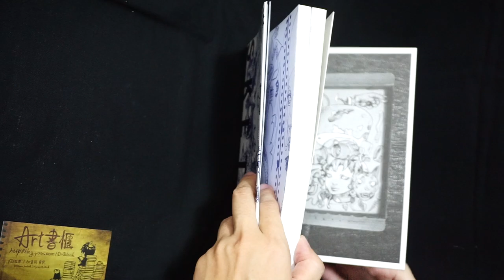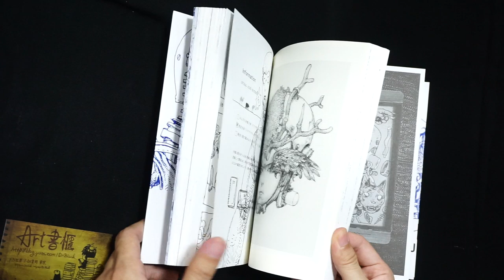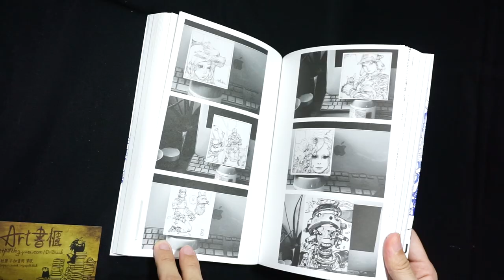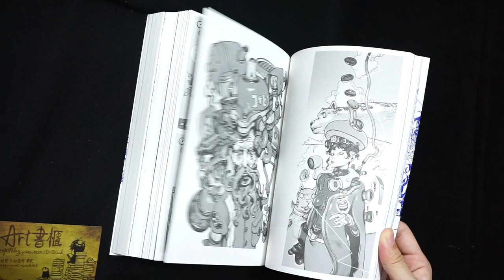寺田克也 SKETCH (Katsuya Terada)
出版社 ‏ : ‎ パイインターナショナル (2021/5/24)
言語 ‏ : ‎ 日本語
単行本（ソフトカバー） ‏ : ‎ 512ページ
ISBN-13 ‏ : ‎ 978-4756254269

◆如果喜歡作品，請支持購買正版畫冊 / If you enjoyed this work, please purchase genuine edition.  / この作品が好きなら，イラスト本を購入していただきたいと思っております。

SKETCH 收錄了商業作品到筆記本的素描、插畫等等
使用鉛筆、原子筆、水彩筆、數位筆等各種媒材工具來創作
作品有新有舊，摻雜一些畫冊內容，比例我沒有詳細確認
 但以 SKETCH 的價格和頁數
即便有些重複，這CP值還是很高

ART書櫃 Book Review - 不專業且不負責任的畫冊開箱黑書評 -